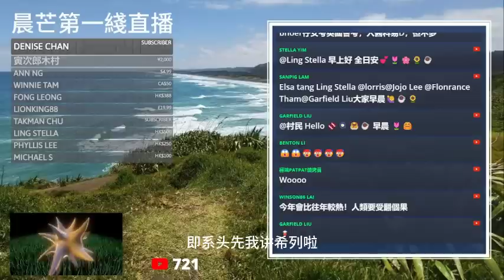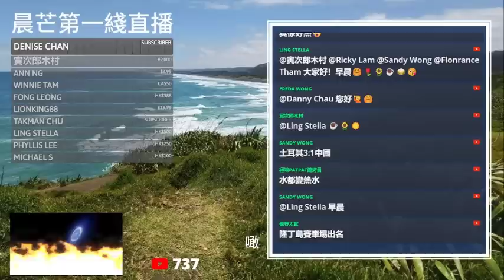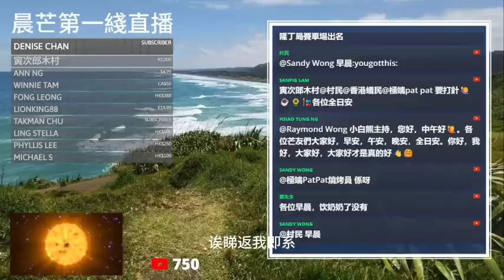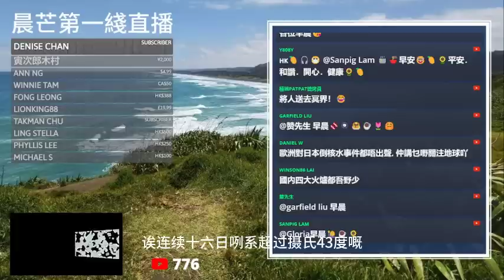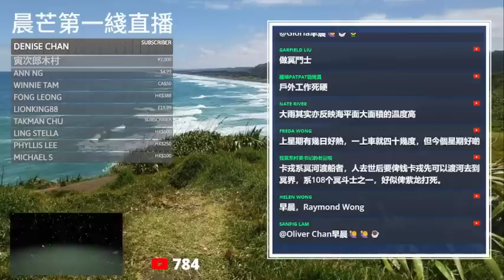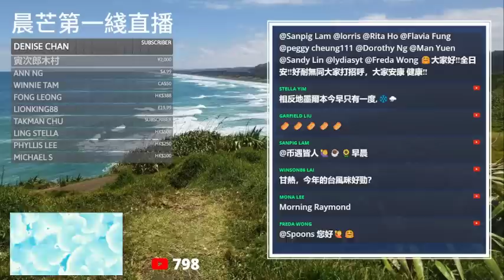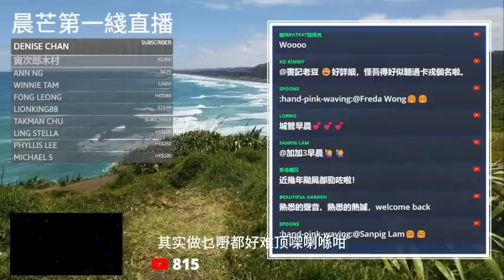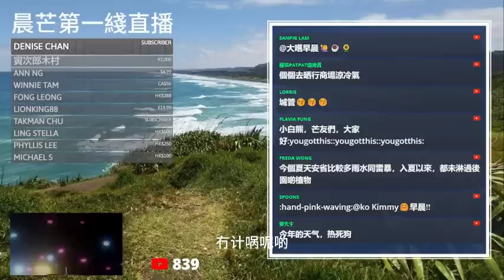20230717J 熱死人啦！意大利發紅色警報！美加街友熱到燒傷！